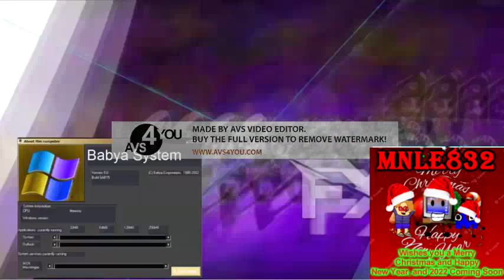Round 12 vs myself (6th match)